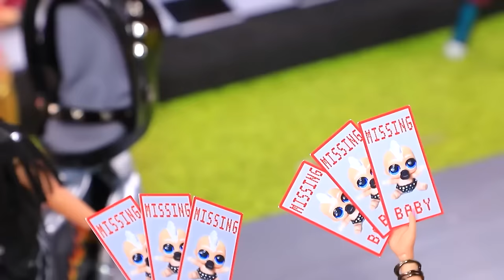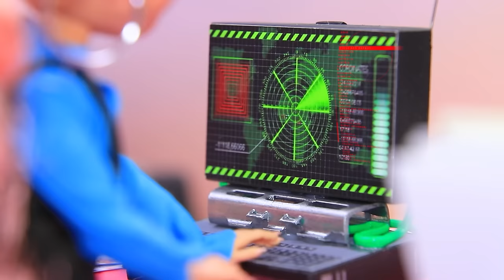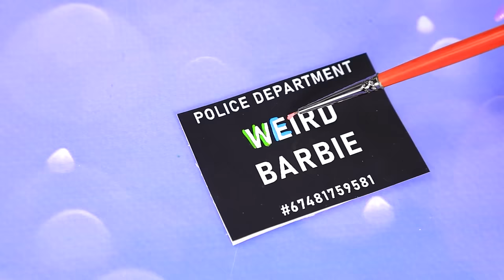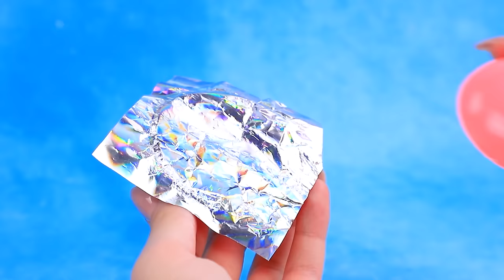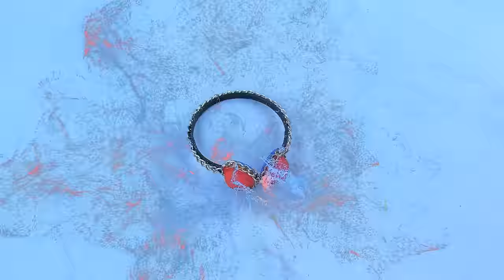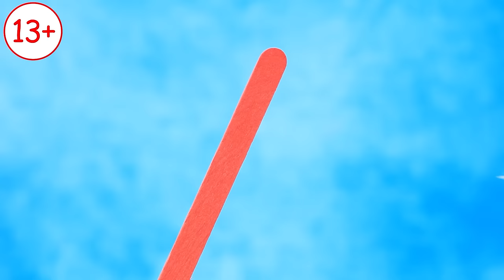Soft Girl and Bad Boy / 30 LOL OMG DIYs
Christie’s wholesome family has new rock stars neighbors! Can they live in harmony side by side? Or will they never see eye to eye? Let's find out in the new LaLiLu video!

Tools and materials:
• Light clay
• Beads
• Gel polish
• Oreo box
• Acrylic paint
• Foam paper
• Paper
• Hardware for the jewelry box
• Miniature decor
• Ice cream cap
• Lid
• Paper straw
• Half-sphere from magnet packaging
• Plastic part from a folder
• Plush
• Zipper
• Broken toy
• Beads
• Box template
• Ribbon
• Tissue paper
• Coffee cup
• Corrugated paper
• Hardware
• Threads
• Faux leather in two colors
• Rhinestones
• Lego
• Skewers
• Sticker